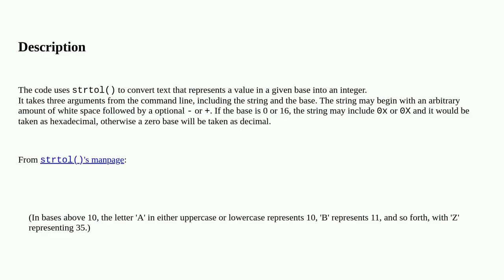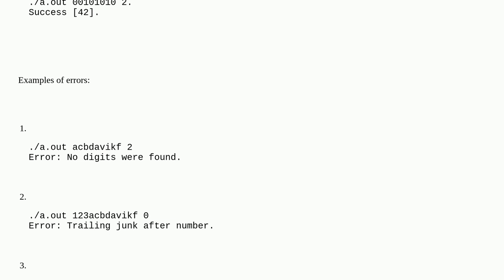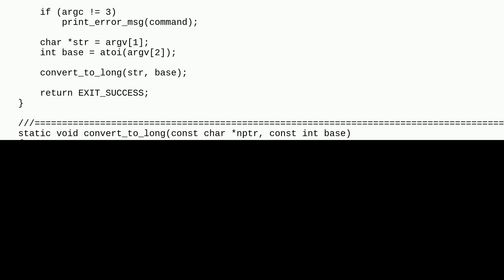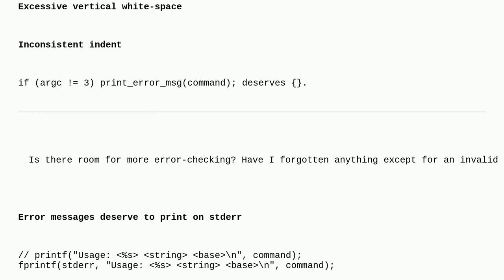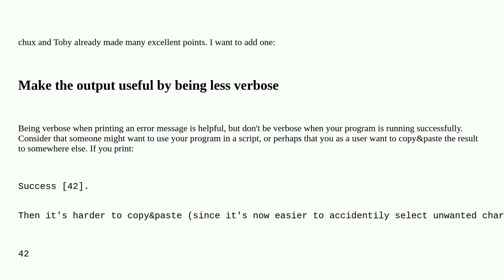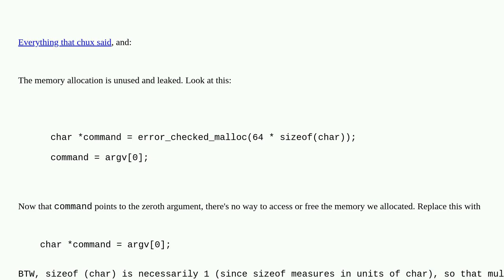Codereview: Number System Conversions with strtol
Number System Conversions with strtol

A special thanks goes out to the awesome community

  performance c converting